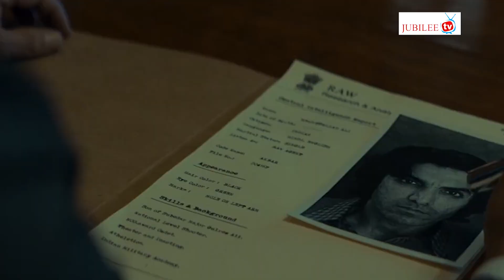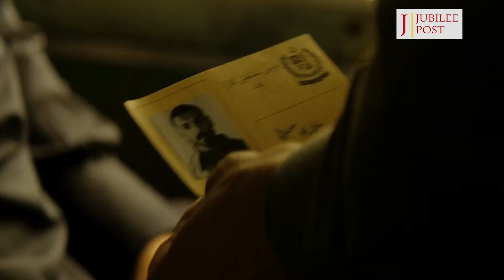RAW - Romeo Akbar Walter | John Abraham | Jackie Shroff | Mouni Roy | 5th April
Romeo Akbar Walter is a tribute to these brave men and women who are known in history books often as just 'spies '

ROMEO AKBAR WALTER

WRITTEN AND DIRECTED BY ROBBIE GREWAL

Romeo Akbar Walter (RAW) is produced by Viacom18 Motion Pictures, Dheeraj Wadhwan, Ajay Kapoor, Vanessa Walia, and Gary Grewal.

It will release Worldwide on 5th April 2019.

Jubilee Post | an independent people's Voice , Starting from 7th march
An ultimate Digital place for insight news and stories